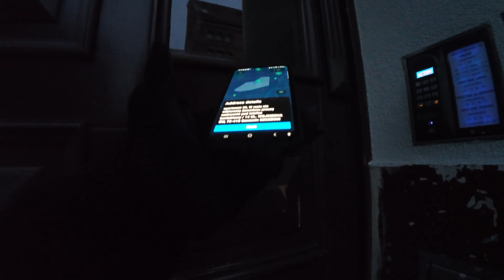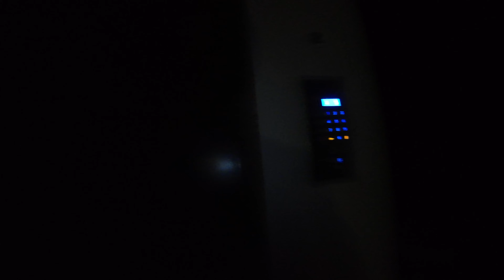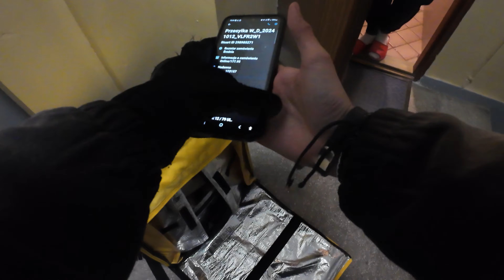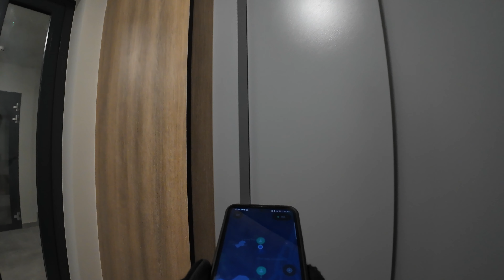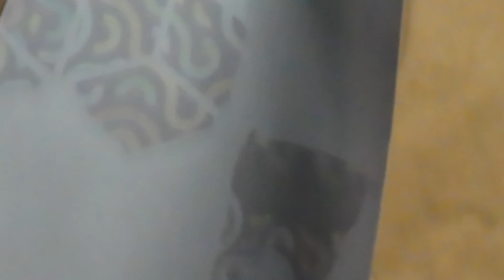ILE ZAROBIĘ PODCZAS MECZU POLSKA VS PORTUGALIA?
CHCESZ ZOSTAĆ DOSTAWCĄ JEDZENIA??

🤬tagi:
praca od 16 lat
delivery od 16 lat
16 lat na stuart
praca dla osób ponizej 16 roku zycia
ile zarabia dostawca jedzenia
zarobki dostawcy jedzenia 2024
praca jako dostawca Uber Eats Wolt
dostawa jedzenia zarobki
praca na aplikacji Wolt Uber Eats zarobki
praca na zlecenie
zarobki freelancera Polska
elastyczne godziny pracy dostawca
praca dorywcza zarobki
jak zarobić dodatkowe pieniądze
jak pracować jako dostawca jedzenia
zarobki w 5 dni
praca w dostawie jedzenia – ile można zarobić
recenzja pracy w Uber Eats Wolt
praca kurierska zarobki 2024